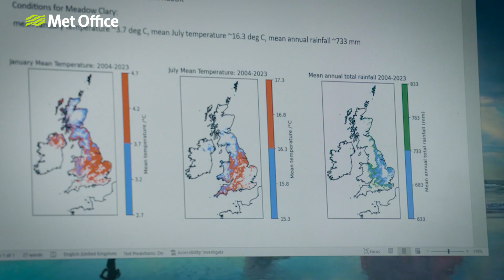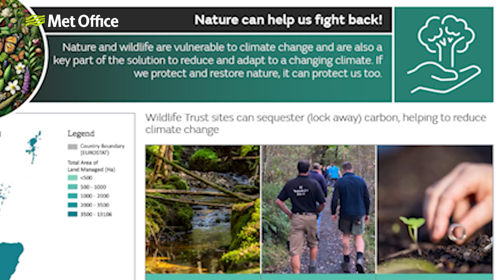How will Climate Change impact UK nature? - Climate Conversations 25/10/2024 – Met Office UK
In this month’s Climate Conversations we are talking climate change and nature.

Alex Deakin talks to Nigel Doar, Head of Science and Research at The Wildlife Trusts to find out about there work protecting nature across the UK and a recent collaboration with the Met Office which looks at the impacts of climate change on our native and non-native species.

Also, Clare Nasir talks to Dr. Debbie Hemming, Scientific Manager, Vegetation-Climate Interactions at the Met Office about her research into the connection between climate change and poor tree health.